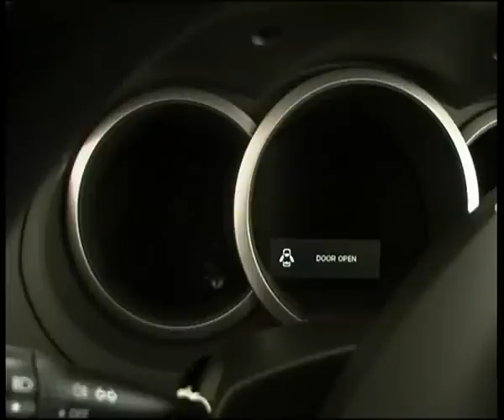Suzuki Grand Vitara.flv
Челейкин Алексей - Suzuki Grand Vitara, Cheleykin Alexey - Suzuki Grand Vitara .